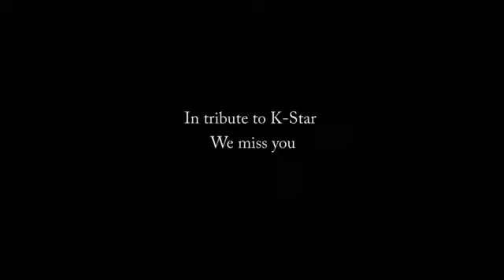Mon Cherie - Flex (2021)